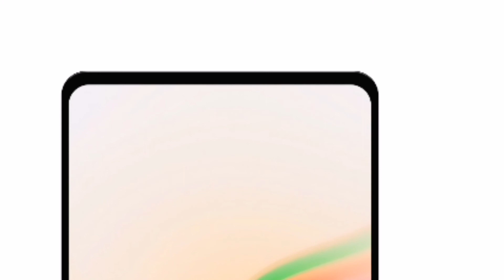Nova Z Unveiling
Nova Z Pro Specs
Camera:
108MP f/1.4 RYYB Main Camera
70MP f/1.8 RYYB 10X Optical Zoom camera, 20X Hybrid Zoom and 100X Digital zoom
30MP f/2.0 RGB 2X Optical Telephoto Camera, 5X Hybrid Zoom and 9.9X Digital Zoom
48MP f/1.8 RYYB 135° Ultra Wide Camera
5MP Macro Camera
SuperTof Camera

Selfie:
48MP f/1.8 RGB Main Camera
32MP f/2.0 RGB 125° Ultra Wide camera
SuperTof Camera
Laser

Display:
6.75-inch AllVision display with Proled+ technology and MotionX 120Hz Screen
Gorila Glass 6 Back and front

Hardware:
12Gb Ram /1Tb Rom (2TB MicroSD)
Nova Zxeon X78+ 5G SoC
5200mAh Battery
Zeif Plus Security Chip
70W Fast Charging
65W Wireless Charhing
48W EnergyShare Charging (Reverse Wireless Charging
IP68

Software:
GradientOs 1.1

Nova Z Specs
72MP f/1.6 RYYB HexaPixel Main Camera
38MP f/2.0 RGB 3X Optical Telephoto Camera, 6X Hybrid Zoom and 30X Digital Zoom
40MP f/1.8 RGB 130° Ultra Wide Camera
ToF Camera

Selfie:
35MP f/2.0 RGB Main Camera

Display:
6.7-inch TinyGote display with Proled technology and MotionX 120Hz Screen

Hardware:
8Gb/12Gb Ram /256Gb/512Gb Rom (1TB MicroSD)
4900mAh Battery
60W Fast Charging
40W Wireless Charhing
25W EnergyShare Charging (Reverse Wireless Charging)
IP68

Software:
GradientOs 1.1

Prices:
Nova Z:
8Gb+256GB  $949
8Gb+512Gb   $999
12Gb+512Gb  $1.049
Nova Z Pro:
12Gb+1Tb             $1.199
Nova Z Pro Special (Only Copper Color)
12Gb+1TB+2TbMicroSD        $1.299

Colors:
Ceramic Black
Ceramic White
Mystic Blue (Only For Pro Model)
Mystic Green (Only For Normal Model)
Blush Gold
Rose Gold
Glowing Crystal
Sunrise Red (Only For Pro Model)
Magic Purple (Only For Pro Model)
Copper (Only For Pro Model)

Song:
PS5 Reveal